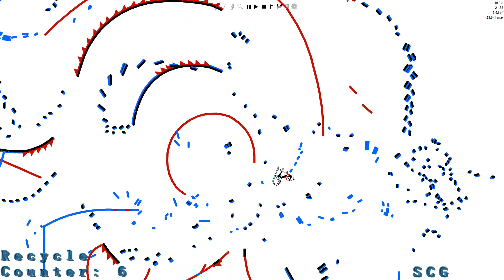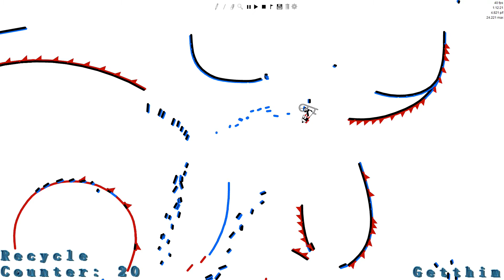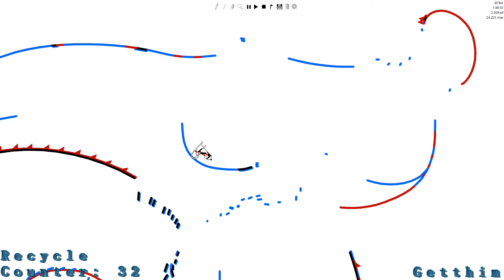Line Rider Improbability Dance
Music is We Can Dance by Caravan Palace. Enjoy. This collab drew on some inspiration from the track, Infinity Improbability by Conundrummer and Ride Liner, hence the name. The main focus of this track is to keep it dense and with a lot of recycling and to make it unpredictable. For more info and more tracks check out